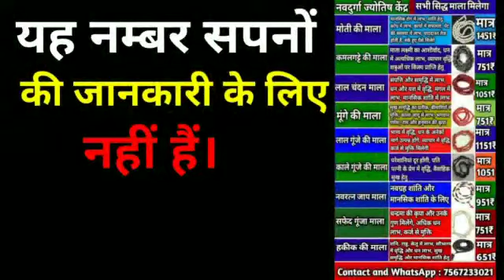सपने में बहुत सारे किन्नर देखना,sapne me bahut sare kinner dekhna,seeing many transgender in dreams,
sapne mein bahut sare kinner dekhna kaisa hota hai,
sapne me kinner ko dekhna matlab,
sapne me kinner ko paisa dena,
सपने में किन्नर को देखना,
सपने में किन्नर को नाचते हुए देखना,
सपने में किन्नर से पैसा लेना कैसा होता है,